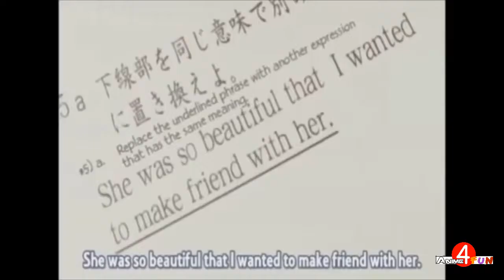Смешные моменты из Аниме #1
Anime List +songs :
0:15 JoJo's Bizarre Adventure +(One Punch Man opining)
0:25 One Pice
0:34 Eden of the East
0:38 NARUTO + (naruto ost my name )
0:47 Magi Sinbad no Bouken
0:51 Dragon Ball z
1:00 Plastic Nee-sa
1:13 Shimoneta to iu gainen ga sonzai shinai taikutsu na sekai
1:19 Prison school
1:30 black bullet
1:49 Nichijou
1:55 Boruto the movie
2:02 D-frag
2:11 JoJo's Bizarre Adventure
2:18 Sakurasou no Pet na Kanojo
2:33 yu gi oh
2:44 One Punch Man +One Piece
2:52 Bokura ga Ita (+Tupac - Hit em Up)
3:06 Haruchika +(young thug best friend)
3:13 Dragon bal z
3:29 Naruto
3:42 attake on titan
4:09 ao no exorcist
4:21 hunter x hunter 2011
o0o